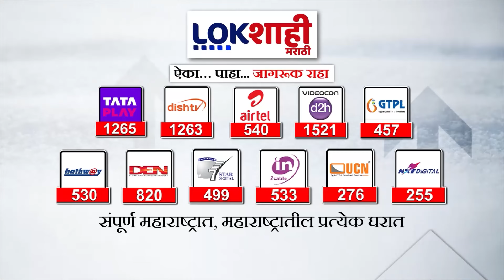Raigad : महाडमधील खैरे गावात दरड कोसळली, खोदकामाविरोधात तक्रारी करूनही प्रशासनाचे दुर्लक्ष